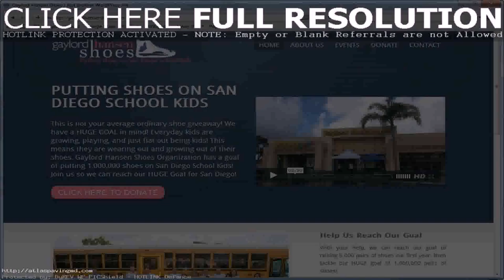Home Design Sites India (see description)